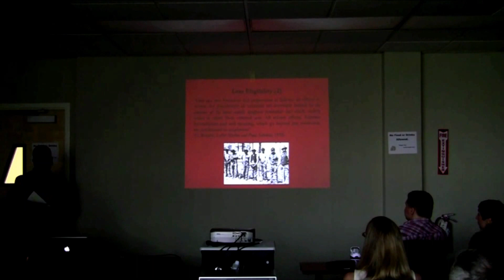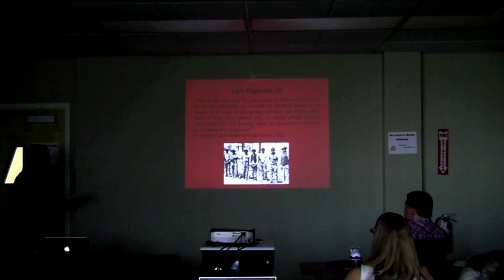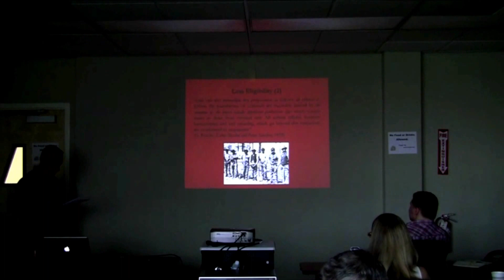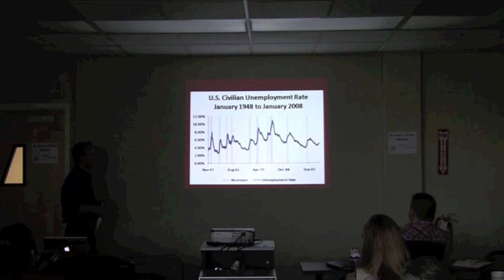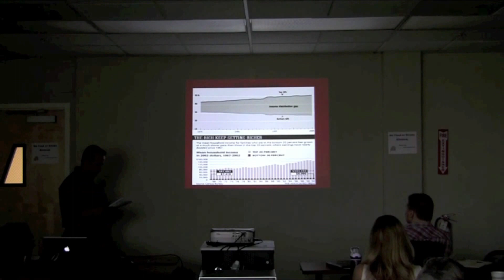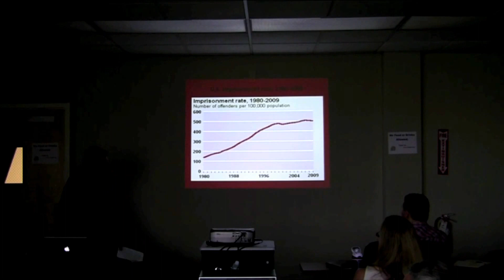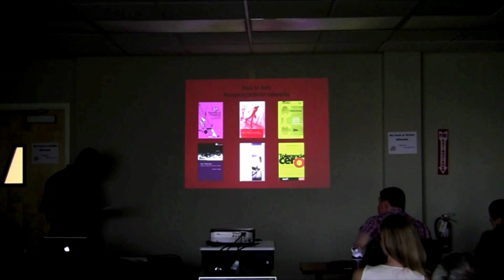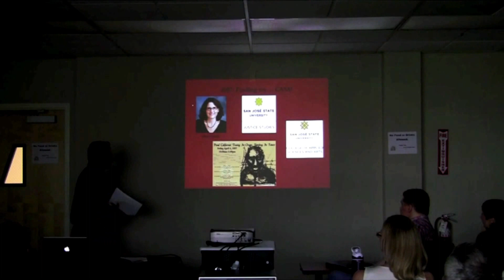CAHRS Inaugural Research Forum: Pt 3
The Center for Applied Research on Human Services of College of Applied Sciences and Arts at San Jose State University held its first ever CARHS Research Forum on April 26, 2012. The forum featured speaker is Dr. Alessandro De Giorgi from Justice Studies and  entitled: Travels in the Sociology of Punishment.